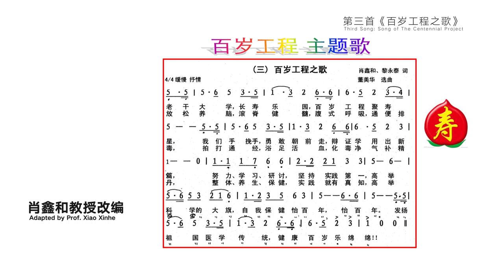The Centennial Project Theme Song 百岁工程主题歌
85 years old Traditional Chinese Medicine Doctor Xiao Xinhe (Dr. Ming Wu's mentor. He is a retired professor from Guangzhou University of TCM) singing one of the Centennial Project songs.